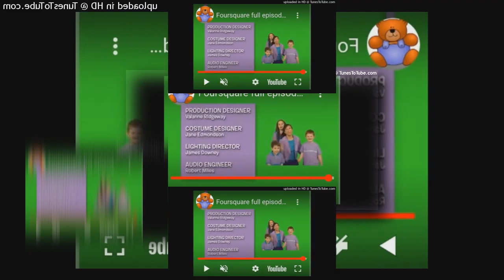(Requested/YTPMV) my reaction bad thing 4 square poems credits Scan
Requested by @casarodriguez5455